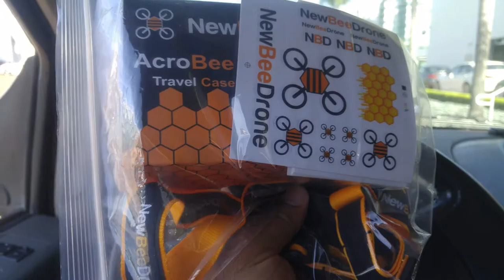Picking Up a New Acrobee V2 from NewBeeDrone!!! - AcroBee V2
Was lucky enough to win a Bind and FLy Acrobee V2 in a contest from one of the NewBeeDrone Bee Casts. Check them out at: